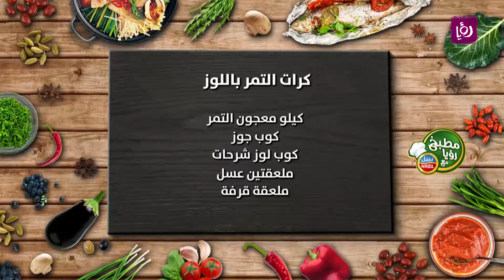مطبخ رؤيا مع نبيل - كرات التمر باللوز